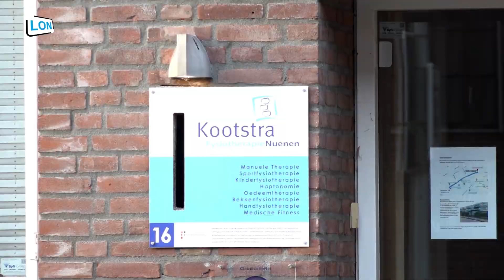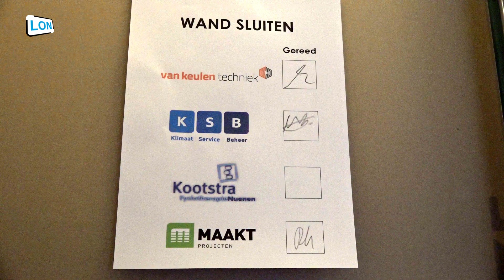Kootstra Fysiotherapie Nuenen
Kootstra Fysiotherapie Nuenen heeft een nieuw pand betrokken.
Na een grondige verbouwing is de nieuwe praktijk op 23 januari 2023 geopend.